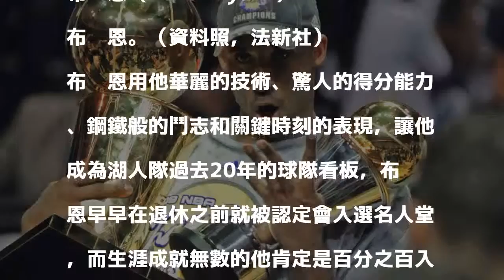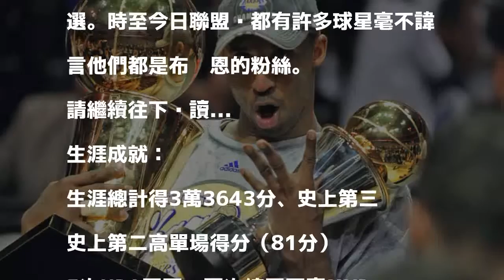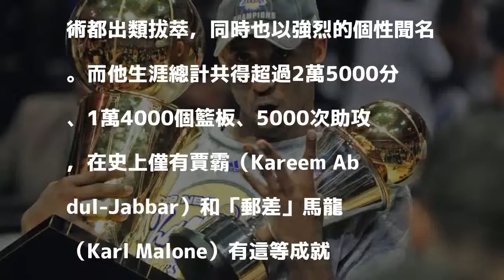2018/09/09 15:13
〔體育中心／綜合報導〕日前奈許（Steve Nash）、奇德（Jason Kidd）和希爾（Grant Hill）才風光入選名人堂，緊接著明年也有三名赫赫有名的球星退休滿三年，將符合名人堂的入選資格。

發表評論評論如下。